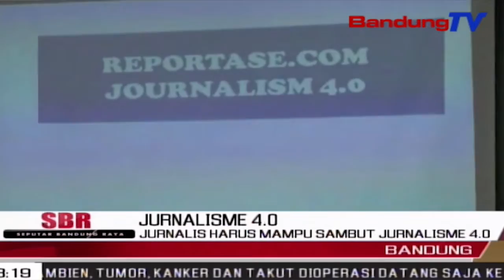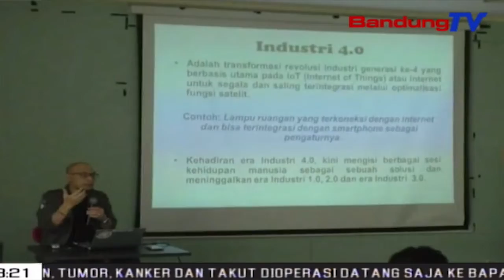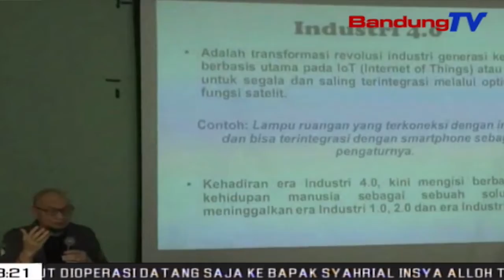Jurnalis Harus Mampu Sambut Jurnalisme 4.0 | SBR | BANDUNGTV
SBR | BANDUNGTV | IRFAN RAMANDA | Menyambut Era Revolusi Industri 4.0 Atau Four Point O, Peran Jurnalis Pun Di Minta Agar Mampu Mengakses Jurnalisme 4.0. Era Jurnalisme 4.0 Dinilai Lebih Mampu Memberikan Informasi Secara Terkini Dan Langsung Kepada Masyarakat, Sehingga Masyarakat Akan Lebih Mudah Dalam Mengakses Informasi Berita.